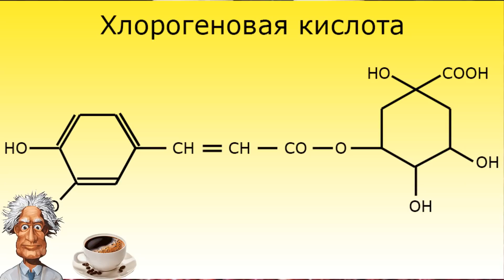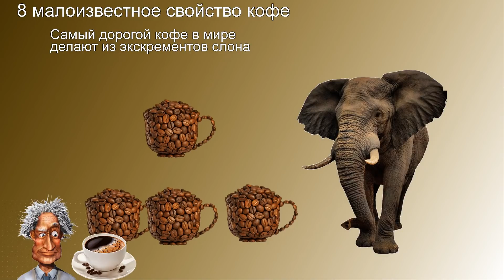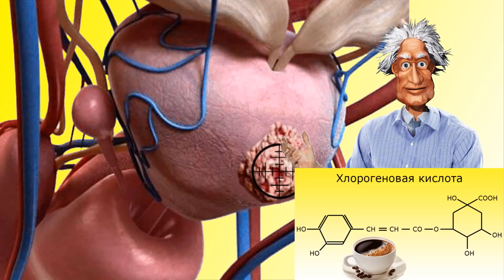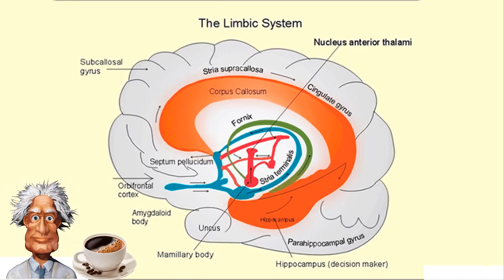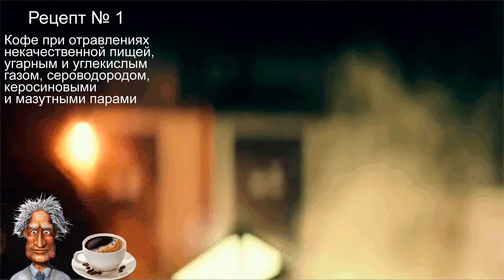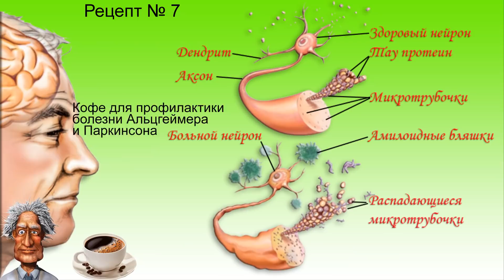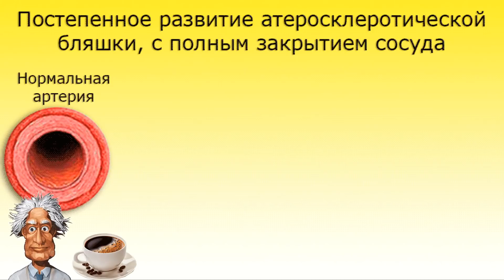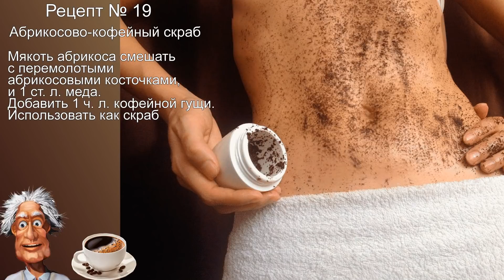Кофе как лекарство 27 удивительных свойств кофе о которых Вы не знали 20 рецептов лечения кофем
Знаете ли Вы что в связи с изменениями климата, по прогнозам ученых, кофе исчезнет уже через 10 лет! В плодах кофе содержится около 2000 активных веществ, среди которых особое место занимают полифенолы, обладающий противовоспалительным, антиоксидантным и противораковым действием. По количеству полифенолов таких как хлорогеновая, кофейная кумариновая кислоты, кофе является безусловным лидером, оставляя далеко позади себя чёрный и зелёный чай, красное вино, абрикосовый и морковный соки. Кофе может помочь избавиться от депрессии и поднять настроение. Риск развития депрессии очень эффективно снижает употребление двух чашек кофе в день. И это не единственное полезное свойство кофе! Предлагаю вам еще несколько необычных фактов о кофе, о которых вы, скорее всего, ничего не знаете, по крайней мере, о некоторых свойствах кофе, Вы точно ничего не знаете!
Ссылка на магазин эксклюзивных товаров для Вашего бизнеса